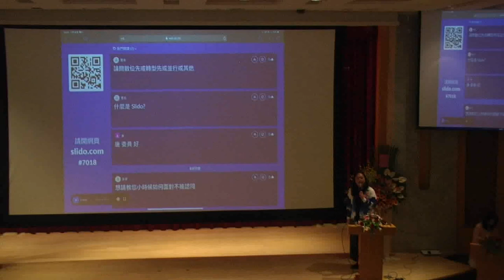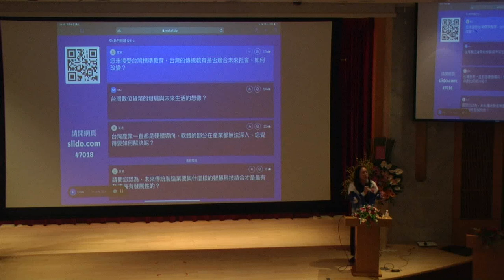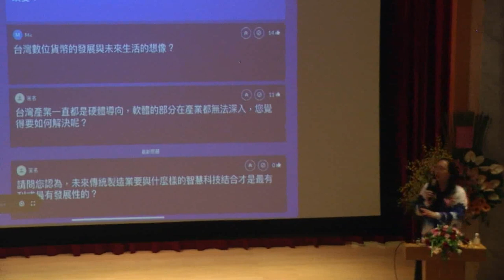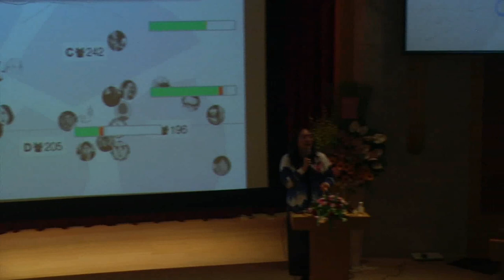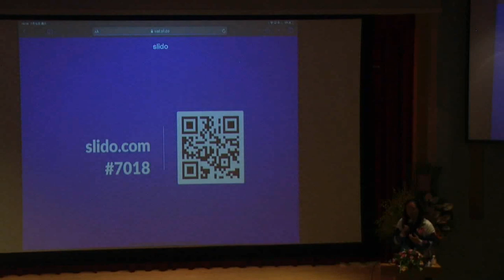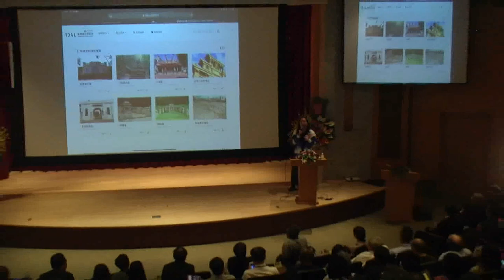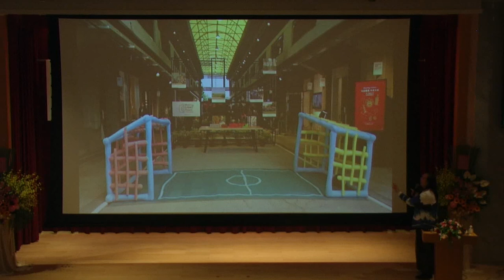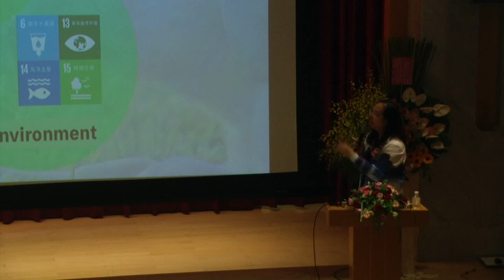2020-07-18 唐鳳於台中市企經會大會演講